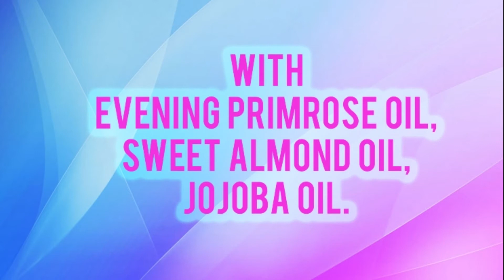EUBOS Haut Ruhe Lotion (Body Lotion)